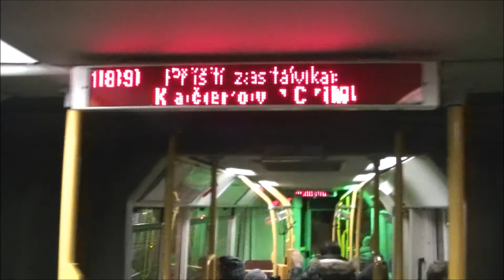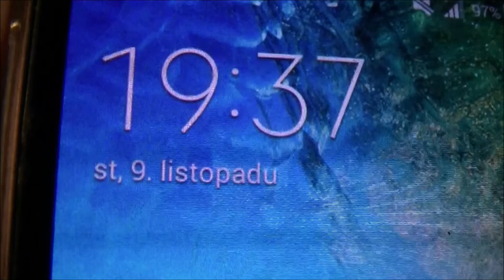Linka 189 v úseku Sídliště Lhotka - Kačerov "C"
Linka 189
Sídliště Lhotka - Kačerov "C"
Směr: Kačerov "C"
Natočeno: 9. listopadu 2016
(středa)
2016
189/4